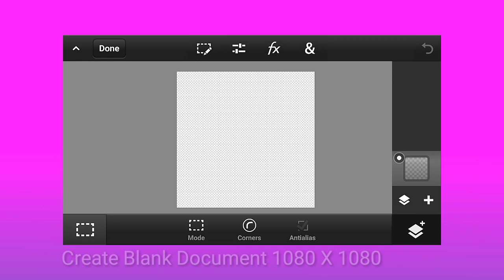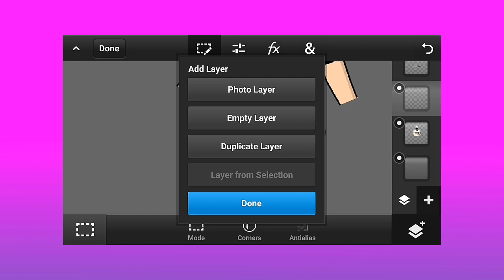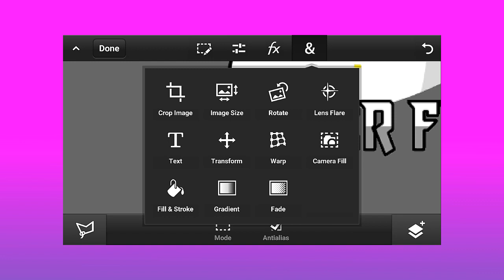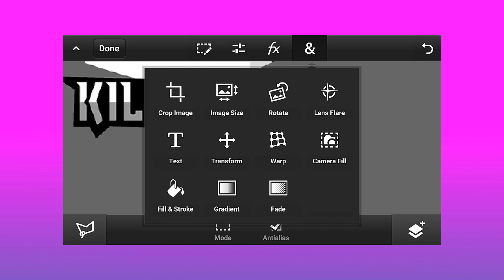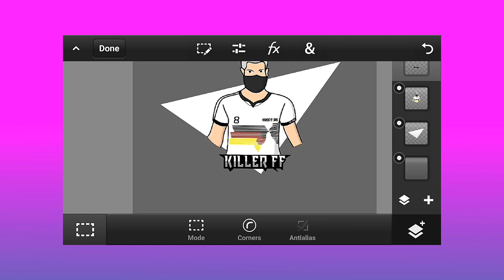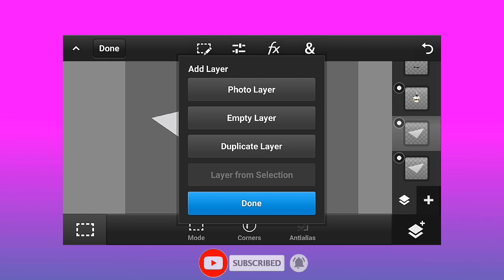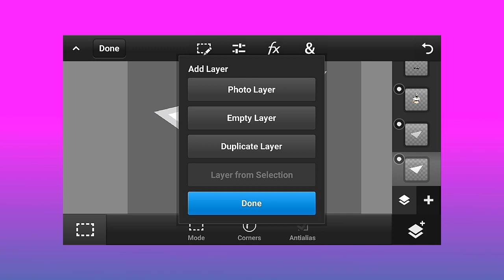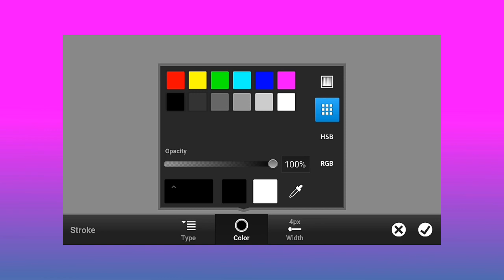Make Logo Like Killer FF On Android || Mascoot Logo For Free Fire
Mr. Editz

          Application Name :-. 1 Pixle lab

                                              2 PS CC

Thankyou.
(Mr. Editz.)

Keep Supporting